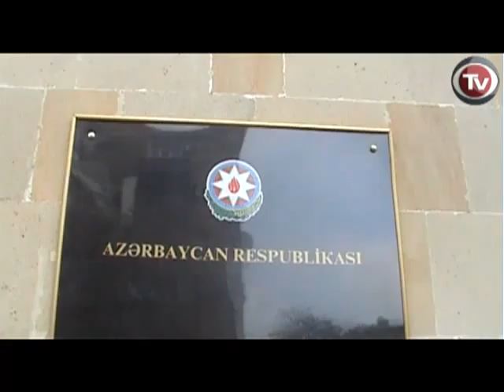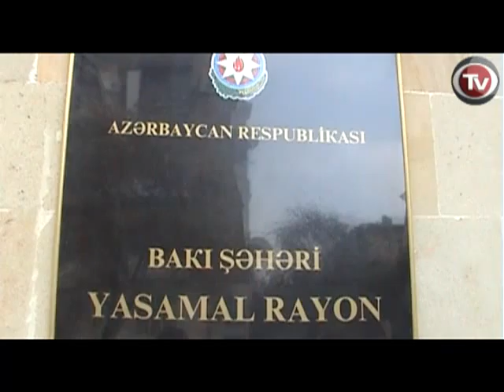JOURNALIST TESTIFIES IN COURT HEARING